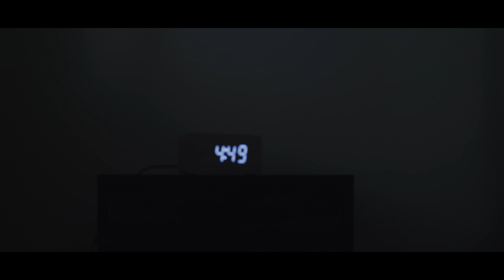The Other - (Short Horror Film)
Ingrained in your mind is your own worst nightmare. What if you had to come  face to face with it?
Welcome to "The Other", Blue Ark Films first short film created together.